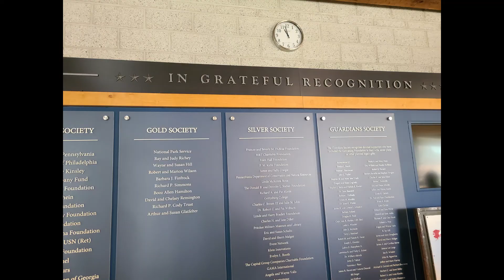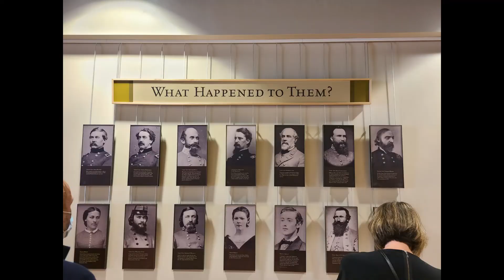Gettysburg Cruise 2020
Maryland Camaro Club Gettysburg Cruise 2020